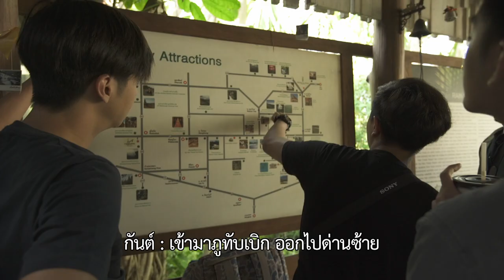ตัวอย่าง Hang Over Thailand 2016 EP.1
Hang Over Thailand 2016 EP.1

แฮงก์โอเวอร์ ไทยแลนด์ 2016 ได้เริ่มขึ้นแล้ว! กันต์ ชุณหวัตร ไมเคิล ศิรชัช และว่าน รัชชุ
ออกเดินทางกันตั้งแต่เช้าตรู่เพื่อไปรับพี่ใหญ่อย่าง เบล สุพล ที่ไปรออยู่ที่จังหวัดพิษณุโลกก่อน
เป็นที่เรียบร้อย 3 หนุ่มแวะไหว้พระใหญ่เอาฤกษ์เอาชัย ก่อนจะรวมตัวกินข้าวกลางวันพลาง
ชมวิวกันที่น้ำตกแก่งซอง  หาความรู้ ชมฟาร์มออแกนิค และกินมื้อค่ำกันที่ Rain Forest Resort
ต่อกันที่ อุทยานแห่งชาติภูหินร่องกล้า และชมความงามของธรรมชาติกันที่ ลานหินแตก ก่อนจะไปดูแสงสุดท้ายของวันกันที่ภูแผงม้า พร้อมบรรยากาศสุดคึกคักและเป็นกันเองที่หาไม่ได้ที่ไหน

เริ่มออกอากาศตอนแรก วันอาทิตย์ที่ 24 เมษายนนี้